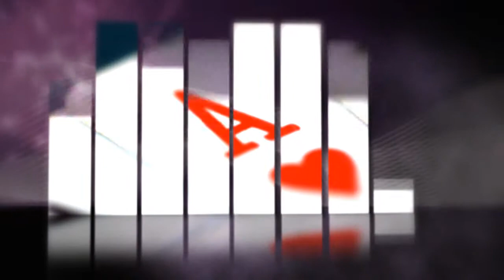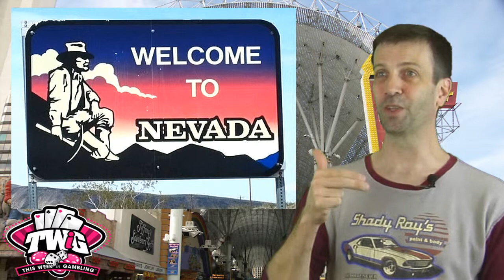This Week in Gambling: Europartners Interview about Casino Tropez and Titan Casino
J Todd's exclusive interview with Europartners about their bonuses and special offers at Casino Tropez and Titan Casino! Also, industry news about the Pokerstars and Full Tilt Poker deal!